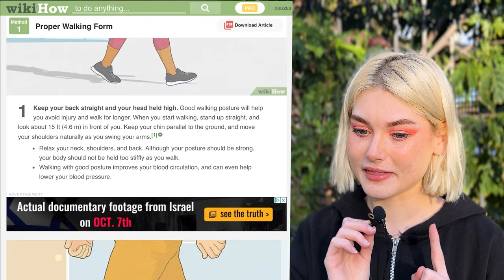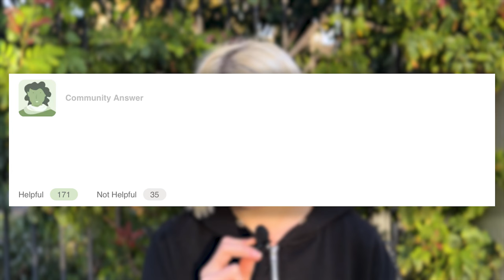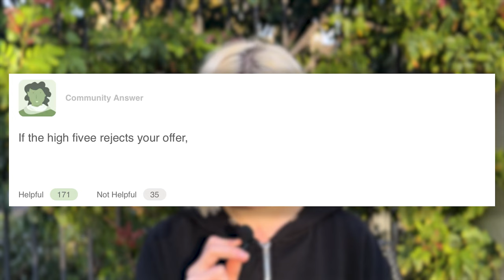Concerning WikiHow Articles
I just randomly stumbled upon on of these articles and decided to make a video about it :D